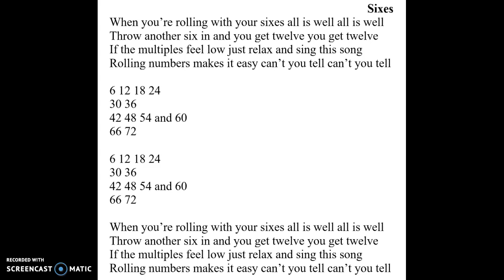6s Times Table